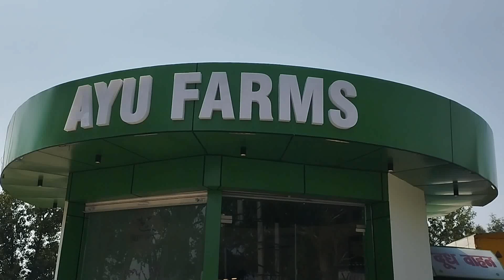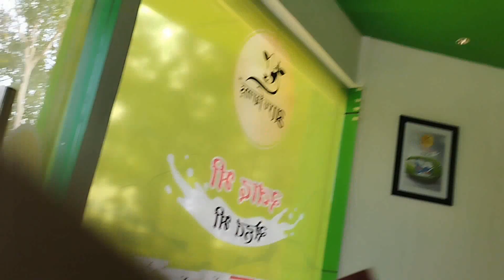Aaj ham gye shopping par 🛍️💸 || Dhairya ka swag